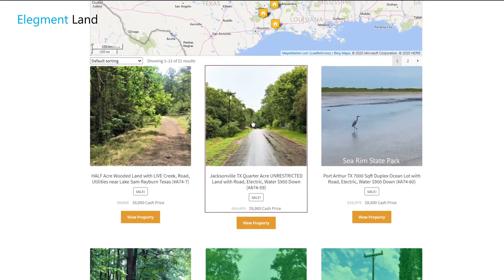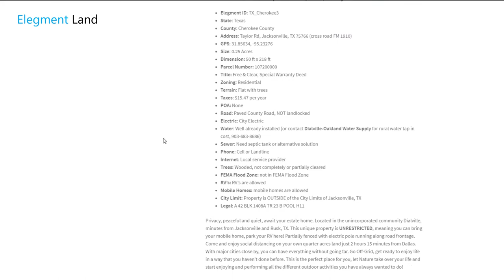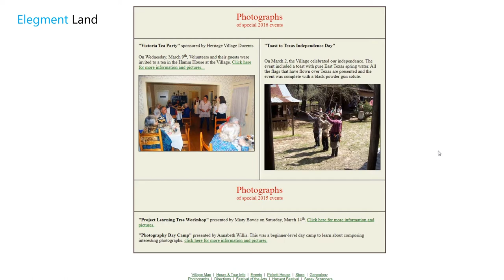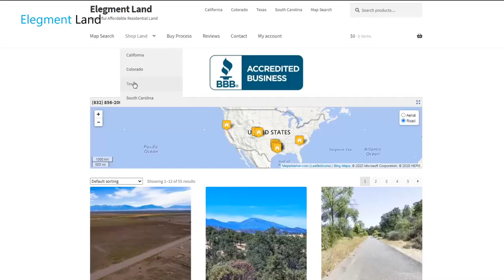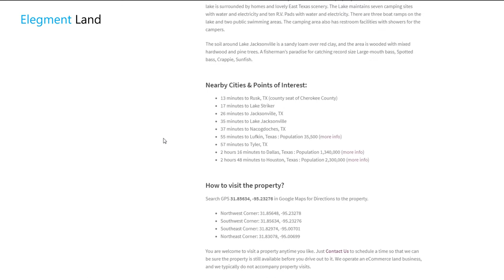Elegment Land • Texas Tyler Ivanhoe RV/Mobile Double Lots w/ Electric & Water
Elegment ID: TX_Ivanhoe10
State: Texas
County: Tyler County
GPS: 30.68166, -94.41604
Size: 7955 Sqft
Dimension: 135 ft x 60 ft
Parcel Number: 29438
Title: Free & Clear, Special Warranty Deed
Zoning: Residential
Terrain: Flat with trees
Taxes: $98.40 per year
Lake Access: Lake key permit $20/year (optional)
Road: County Maintained Road
Electric: Sam Houston Electric (buyer to verify connection cost)
Water: Monarch Water (buyer to verify connection cost)
Sewer: Need septic tank
Phone: Cell or Landline
Internet: DSL, Cable Modem
Trees: wooded, uncleared, secluded, privacy
FEMA Flood Zone: NOT in FEMA Flood Zone
RV’s: Year-round RV use is allowed (registration $25/year)
Mobile Homes: mobile home is allowed
City Limit: Property is INSIDE the city limits of Ivanhoe, TX
Legal: S4525 LAKE TRISTAN SEC 1 (A83) BLOCK 106 LOT 9 ACRES 0.1826 (District 3)

Note: this land can be purchased together with adjacent lot for a combined 135 ft x 120 ft square corner lot

The Property:
Your future lake-house is waiting, walking distance from the banks of Lake Tristan in Ivanhoe Texas. Live among 3 beautiful lakes in southern Texas, and travel to Woodville for shopping or a night out. This property is ready for power and water, and is just waiting on your house to be put on top. Walking distance to Lake Tristan, and a short trip to Lake Charmaine and the Lake Galahad. These are private lakes and can only be accessed by property owner in this community! Lake Key permits are $20 a year, gives you access to these lakes plus boat ramps! All within 1 mile of the property.

This land is Mobile Home and RV friendly! Both are allowed as permanent living structures. $25/year RV registration allows you for recreational use. For long term living, a septic tank is needed. General building code and land use information can be found here (LINK).

You don’t have to stress over utilities, your future lake house will have access to city water, and power. The beautiful community of Ivanhoe is one of Texas’s hidden gems, so you’ll want to move quickly to secure your spot in this growing community.

Check out our map below for all the boat ramps and fishing docks, ONLY accessible by Property Owners (with lake key $20/year)! CLICK on the icons to see actual photos of the fishing docks and boat ramps!

Big Thicket National Preserve:
Big Thicket National Preserve is a large nature preserve encompassing nine different ecosystems, from long-leaf pine forests to cypress-lined bayous.
Hike one of the many trails, and find exciting secrets the preserve has to offer. Four of the five types of carnivorous plants found in North America can be found in Big Thicket, including pitcher plants, sundews, bladderworts, and butterworts. You can even Hunt, Camp, and paddle the waters.

Lake Sam Rayburn:
At 114,400 acres Sam Rayburn lake is the largest man made lake in the state of Texas. With nearly 750 miles of shoreline you will find many areas around Sam Rayburn Lake to have a picnic, launch your boat, do some fishing and enjoy the lake. Enjoy  boating, water-skiing, wakeboarding, swimming, fishing, and camping at this amazing lake, only an hour and 11 minutes north of the property.

Nearby Cities & Points of Interest:
13 minutes to Walmart Supercenter
15 minutes to Woodville, TX (county seat of Tyler County)
21 minutes to Big Thicket National Preserve
33 minutes to Steinhagen Reservoir
45 minutes to Sam Rayburn Reservoir
55 minutes to Lake Livingston State Park
55 minutes to Beaumont, Texas
1 hour 17 minutes to Davy Crockett National Forest
1 hour 49 minutes to Houston, Texas

How to visit the property?
Search GPS 30.68166, -94.41604 in Google Maps for Directions to the property.

North Corner: 30.68166, -94.41604
West Corner: 30.68152, -94.41643
South Corner: 30.68137, -94.41636
East Corner: 30.6815, -94.41597

You are welcome to visit a property anytime you like. We operate an eCommerce land business, and we typically do not accompany property visits.